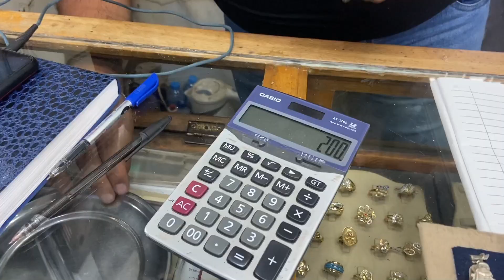环球旅行（154）在埃及逛市场体验了一把明星待遇，不停的有人打招呼，太热情了吧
环球旅行 穷游 旅居生活 旅行故事 埃及 # 本频道制作的所有视频都符合平台的使用政策，没有任何违规行为。